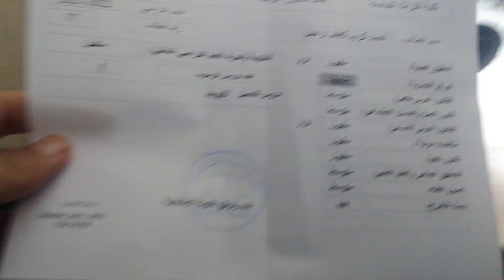٧ آب ٢٠٢٢(5)